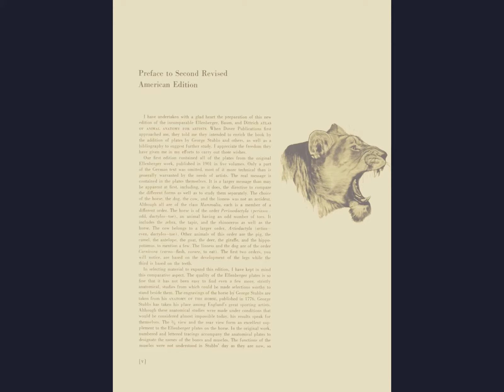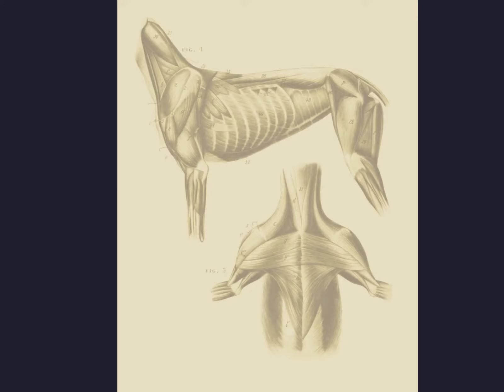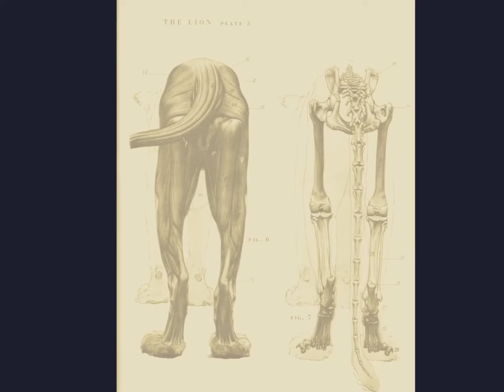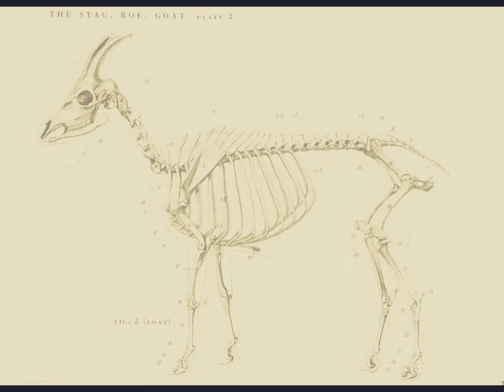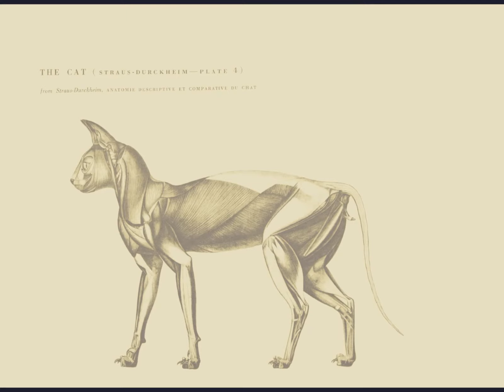An Atlas of Animal Anatomy for Artists